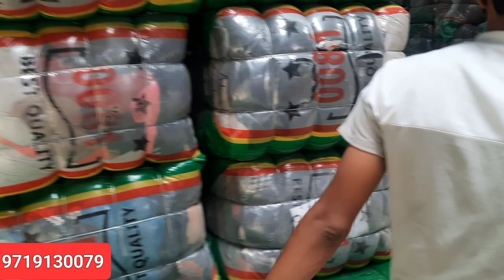Exports surplus warehouse || panipat | कपडा market की पूरी जानकारी | Export surplus market